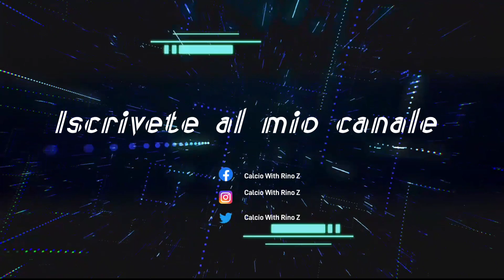Buongiorno da Vancouver:il giorno dopo juventus e bologna.Ce tanto da lavorare